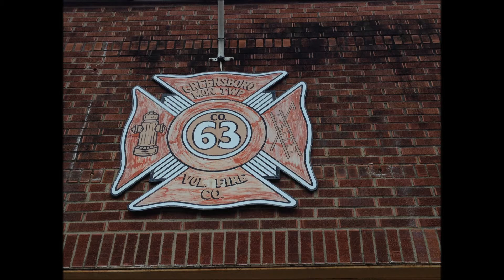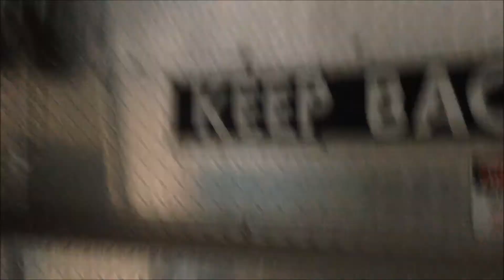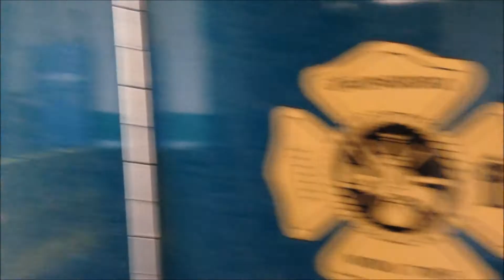GREENSBORO V.F.D., MONONGAHELA TOWNSHIP, ENGINE 63-4, WALK AROUND, IN GREENSBORO, PENNSYLVANIA.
HERE YOU WILL SEE THE GREENSBORO V.F.D., MONONGAHELA TOWNSHIP, ENGINE 63-4, WALK AROUND, IN GREENSBORO, PENNSYLVANIA.  A SPECIAL AND GRATEFUL THANK YOU TO THE FIRE FIGHTERS OF THE GREENSBORO VOLUNTEER FIRE DEPARTMENT IN MONONGAHELA TOWNSHIP FOR THEIR KIND GESTURE OF LETTING ME VISIT THEIR WONDERFUL STATION AND FIRE APPARATUS.  GOD BLESS ALWAYS!